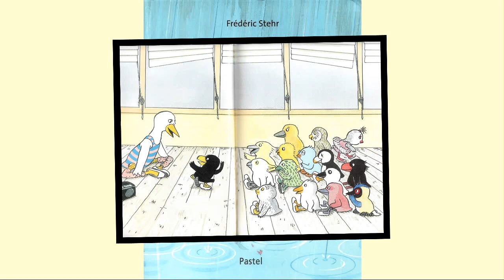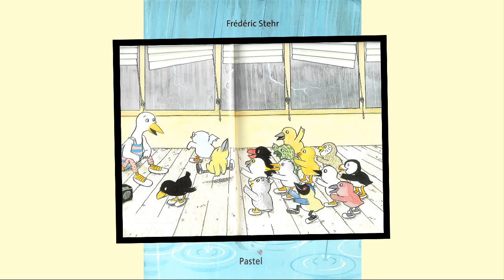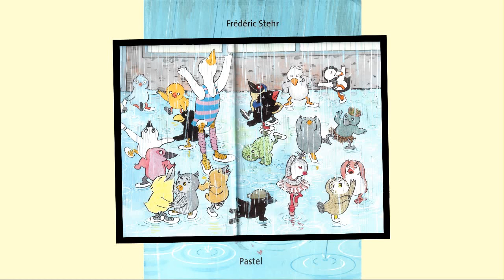L'ORAGE - Frédéric Stehr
L'orage
de Frédéric Stehr